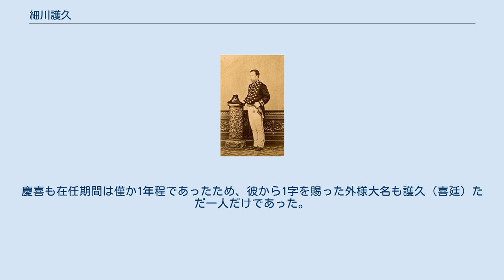細川護久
細川 護久（ほそかわ もりひさ）は、江戸時代後期の大名。
肥後国熊本藩第12代（最後）の藩主（知藩事）。
熊本藩細川家13代。
 天保10年（1839年）3月1日、10代藩主・細川斉護の三男として誕生した。
幼名は義之助（よしのすけ、美之助とも）または澄之助（すみのすけ）、のち父より1字を受け護久と名乗る（初め長岡姓）。
 父から藩主を継いでいた次兄・慶順（のちの韶邦）の名代的役割を担っており、文久3年（1863年）9月に上洛して以後は、前年に京都護衛のために上洛していた実弟の長岡護美と共に国事に奔走している。
幕末期においては、幕府の首脳である松平慶永（春嶽）や松平容保らと共に公武合体に尽力したほか、藩主・慶順に代わって、細川内膳家の長岡忠顕（ただあき）らと共に朝廷との交渉役も務めたという。
 慶応2年（1866年）、兄・慶順（生まれた子は全て夭折）の世子（養嗣子・後継者）となり、同2年12月5日（1867年1月10日）、15代将軍として徳川慶喜が征夷大将軍に就任すると、熊本藩主の慣例に則ってその偏諱（｢喜｣の字）を賜い、喜廷（のぶたか）と改名した。
しかし、この後慶応3年（1867年）頃からは藩主の名代として朝廷や幕府首脳らと関わる機会が増え、次第に明治新政府寄りの姿勢を見せるようになる。
 慶応4年（1868年）1月3日の鳥羽・伏見の戦いでは砲火を掻い潜って旅装のまま御所へ参内しこれを護衛したという逸話も伝わっている。
それからまもなく新政府より同月12日には議定、17日には刑法事務総督に任命され、同年4月23日、新政府側に与する確固たる意思を示すため、兄・慶順の「韶邦」への改名に倣って、名を喜廷から護久に戻した。
 翌明治2年（1869年）3月には参与に任命されるが、5月には病気を理由に辞職している。
翌年の明治3年（1870年）5月8日、兄・韶邦が隠居すると、世子であった護久が跡を継いで藩知事となった。
 雑税約9万石廃止、熊本城破毀、藩議院設置など当時としては最も進歩的な政策をとった。
その担い手は横井小楠門下で下級武士出身の山田武甫・嘉悦氏房、豪農竹崎律次郎・徳富一敬らだった。
 また体制一新のため、早くから新政府に廃藩を提言した。
明治4年3月と同年5月の2度にわたって藩知事免職を願い出た。
明治4年（1871年）7月14日の廃藩置県で免官、同年に白川県（現在の熊本県）知事となる。
 明治10年（1877年）に起きた西南戦争では、戦禍に遭った人たちの扶助に尽力したという逸話も伝わっている。
 明治17年（1884年）、華族令公布に伴って侯爵に叙され、貴族院議員に就任した。
享年55。
細川侯爵家の家督は長男の護成が継いだのち、四男の護立が継承した。
 ^ 他の書物等によっては｢喜延｣と表記するものもみられる。
また、慶喜が｢よしひさ｣と読む説に従えば「ひさたか」と読むことになる。
慶喜も在任期間は僅か1年程であったため、彼から1字を賜った外様大名も護久（喜廷）ただ一人だけであった。